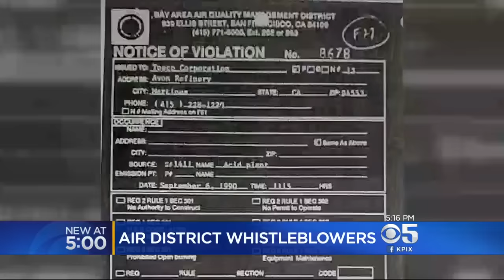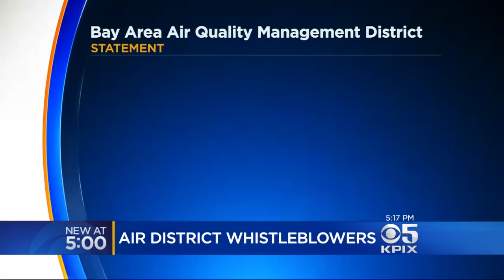Whistleblowers Level Serious Charges Against Bay Area Air Quality Management District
Susie Steimle reports on two whistleblowers claiming BAAQMD played favorites, destroyed records (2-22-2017)